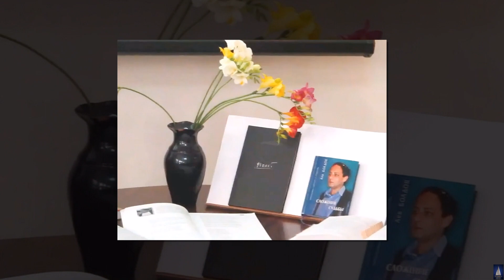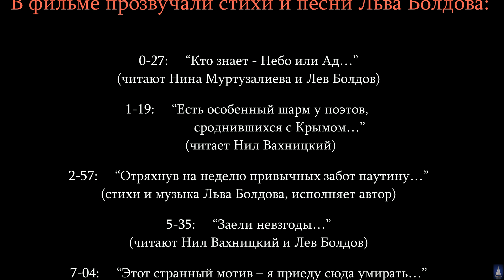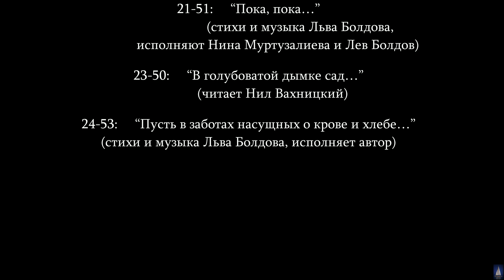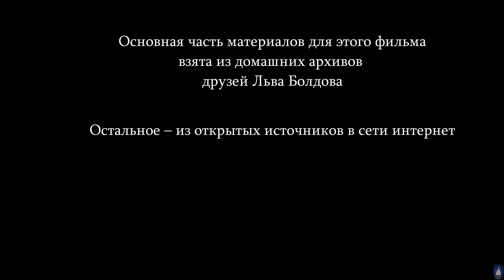Лев Болдов. "Крымские элегии" (композиция из песен и стихов).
Маленький фильм о большом Поэте,
который прожил всего 45 лет...
Последние годы он провёл в Ялте, где умер и похоронен.
(17 июля 1969 — 19 февраля 2015)